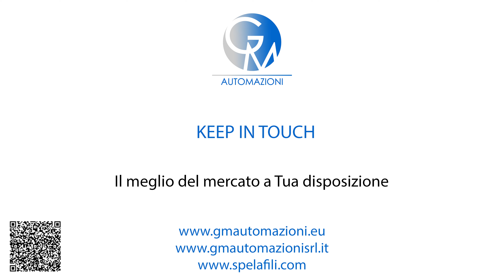CRIMPATRICE DA BANCO GM50 PER FLAT CABLE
La CRIMPATRICE GM50 è indicata per la lavorazione di CAVI PIATTI.

La CRIMPATRICE GM50 è un dispositivo pneumatico indicato per AGGRAFFARE qualsiasi tipo di CONNETTORE sui CAVI A NASTRO

L'estrema facilità di utilizzo di questo macchinario è data dalla presenza di linee guida per un perfetto inserimento del CAVI A NASTRO e dall'unica matrice presente che permette di aggraffare qualunque tipo di connettore da 10 poli passo 1, a 50 poli passo 1,27 (connettori di tipo a vaschetta compresi).

La CRIMPATRICE GM50 per FLAT CABLE opera in pieno rispetto dell'ambiente, necessita infatti soltanto di una connessione pneumatica e la pressione d'esercizio è regolabile tramite all'apposito regolatore di flusso. Viene inoltre fornita completa di pedaliera, la cui pressione mette in funzione il dispositivo.

In fase di progettazione sono stati scelti materiali e linee in grado di conferire al prodotto un design ricercato, che riduca al minimo le attività di manutenzione e di qualità tutta italiana.